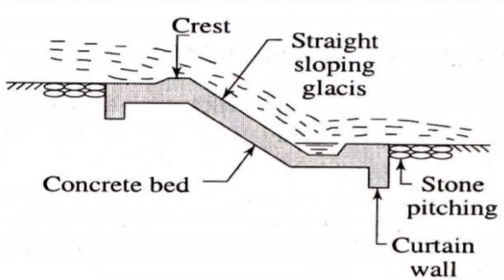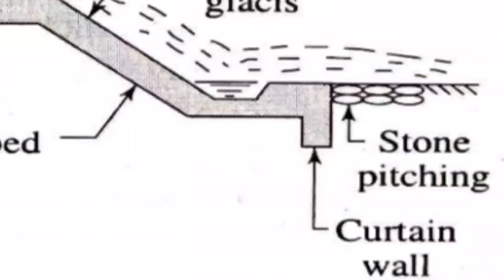GLACIS FALL In Canal || WHAT IS GLACIS FALL IN irrigation engineering ||GYAN TOKRI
GLACIS FALL LIVE VIDEO || WHAT IS GLACIS FALL IN CANAL ||GYAN TOKRI
This video is about Flumed glacis fall. Watch glacis fall in love video. Fall provided in canal when ground level changes.
what is canal fall
what is glacis fall
video of glacis fall
Types of falls
irrigation engineering